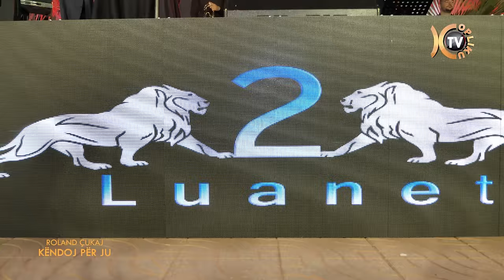ROLAND ÇUKAJ - "KËNDOJ PËR JU " KONCERT ARTISTIK